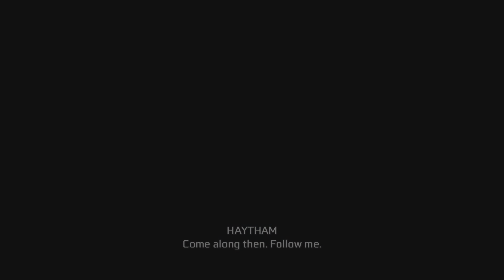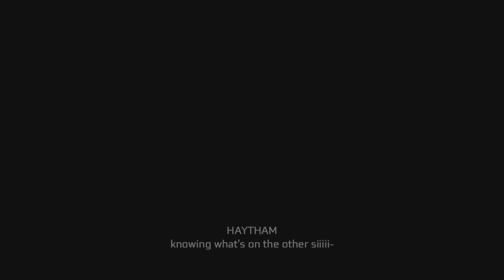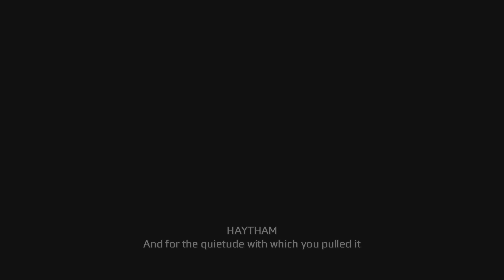Assassin's Creed III Sequence 9 - Part 3